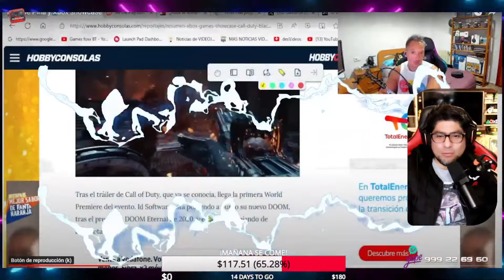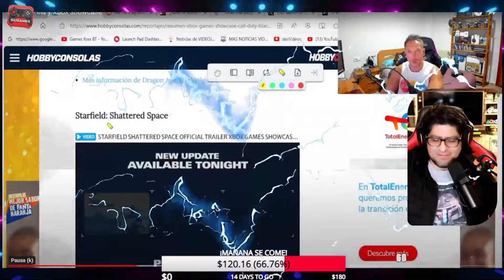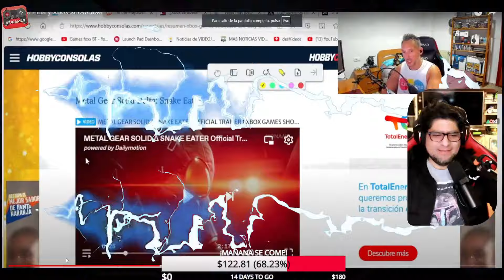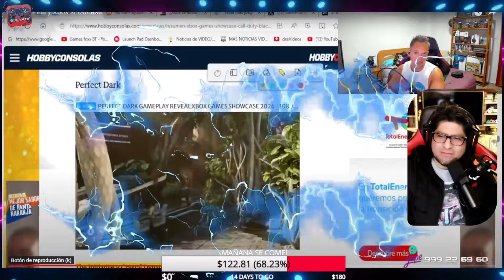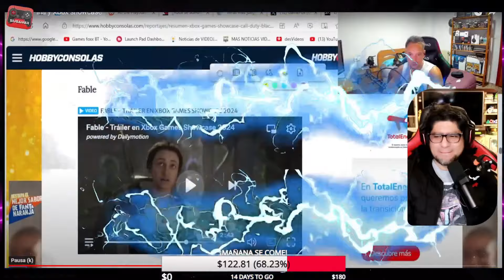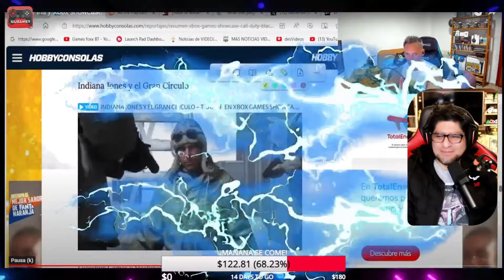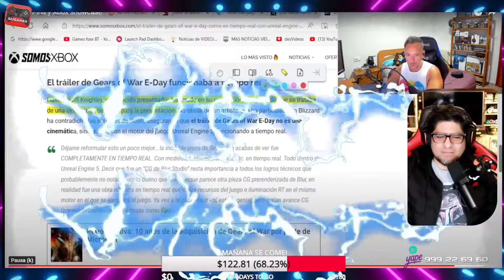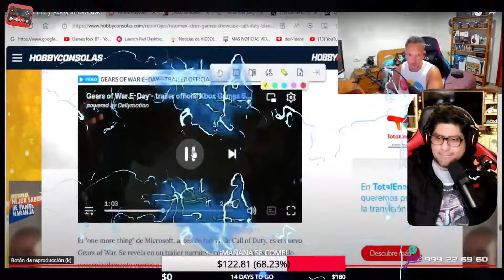"pelo de piña”:GAMEPAS DE XBOX ES UN FRACASO PERO ESTOY SUSCRITO A EL Y NO GASTO $80 POR JUEGO ¡WTF!